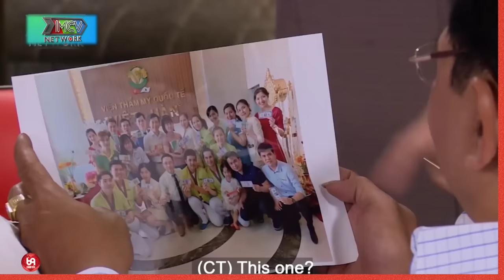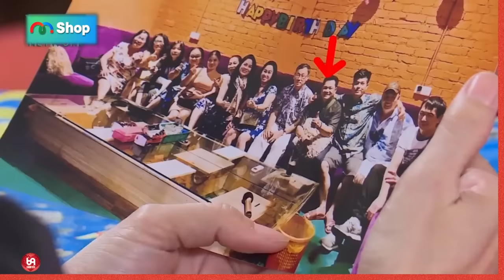Vui Quá, Nay Thuyền Đã Có Bến Để Đỗ, Nhìn Họ Thật Hạnh Phúc | 69 CÁCH YÊU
HAT_164
69 Cách Yêu là trang cập nhật những chương trình hẹn hò, ghép đôi, mai mối hot nhất hiện nay BẠN MUỐN HẸN HÒ, HẸN ĂN TRƯA, VỢ CHỒNG SON, YÊU LÀ CƯỚI, MAI MỐI CÙNG NGƯỜI LẠ